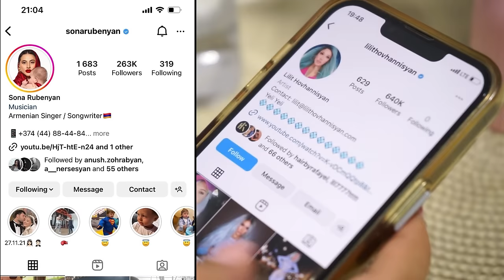Այս տարի ամուսնանալու ենք, ի դեպ հարսի շորով։ Զոյա Բիձյան